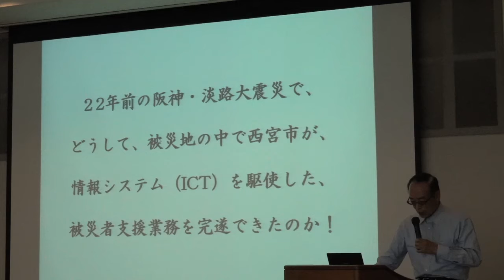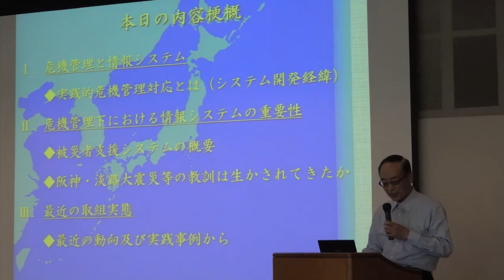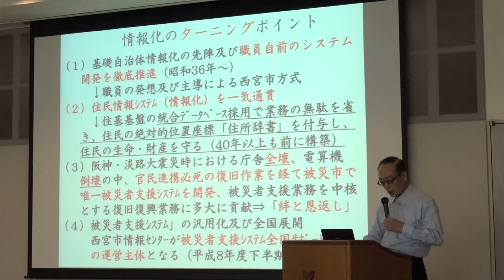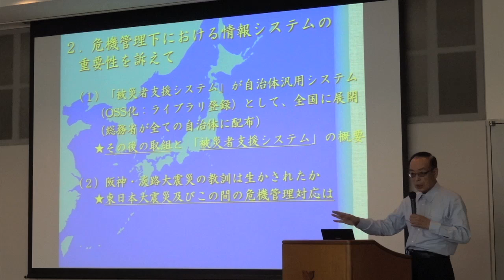統合された住民基本情報に基づいた西宮市総合情報システムが 阪神大震災対応に活きた ：被災者支援システム全国サポートセンター長 吉田 稔 氏：絆シンポジウム２０１７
（防災被災対応連携）絆シンポジウム２０１７
慶應義塾大学大学院システムデザイン・マネジメント研究科
　附属SDM研究所　モビリティシステムマネジメントセンター
後援：情報通信月間推進協議会、明星大学天野徹研究室
2017年6月11日　慶應義塾大学日吉校舎 来往館